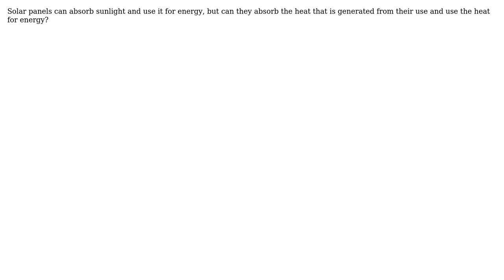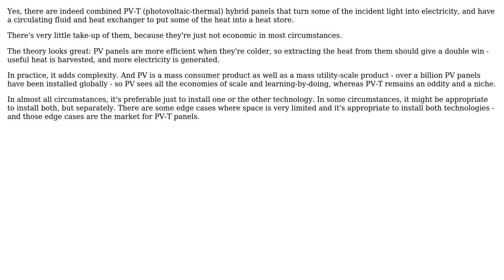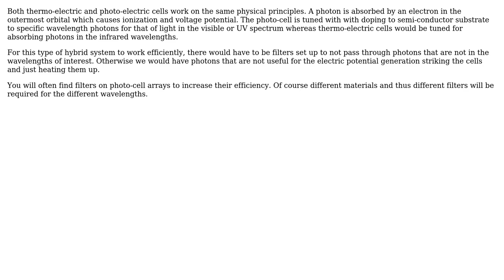Engineering: Can solar panels absorb heat for energy? (2 Solutions!!)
Engineering: Can solar panels absorb heat for energy?

With thanks & praise to God, and with thanks to the many people who have made this project possible! | Content (except music & images) licensed under CC BY-SA | Music | Images & others | With thanks to user Rishi Kavikondala user 410 gone user 0tyranny0poverty and the Stack Exchange Network Trademarks are property of their respective owners. You are responsible for your own actions.